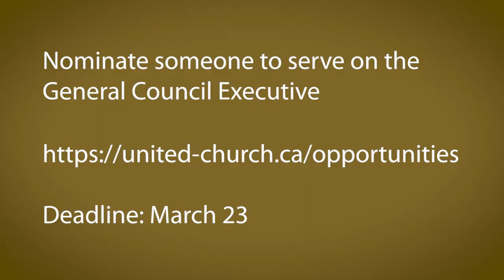What is it like to serve on General Council Executive?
Members of the GCE share their thoughts on what it is like being a part of this governing body for The United Church of Canada. Do you know someone who has the gifts and skills to serve with the General Council Executive?   Nominations close March 23, 2023.